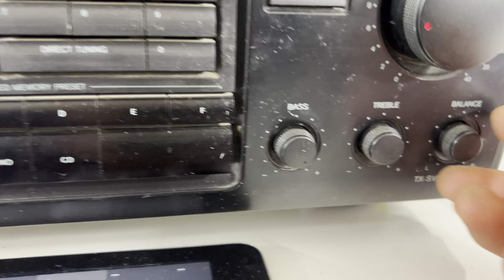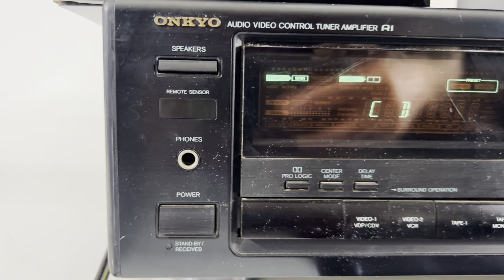ONKYO TX-SV313PRO Audio Video Control Tuner Stereo Amplifier